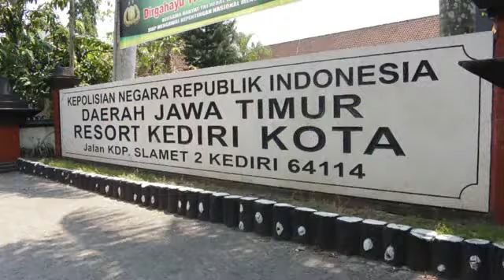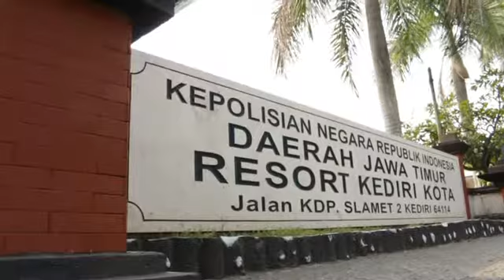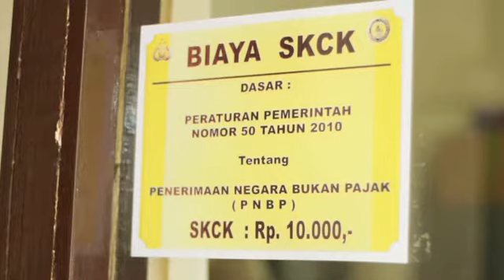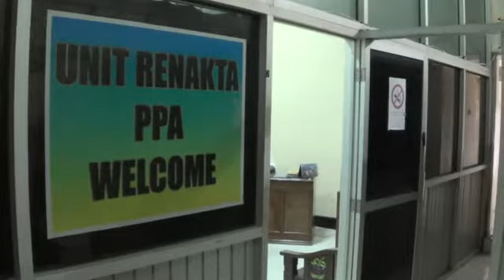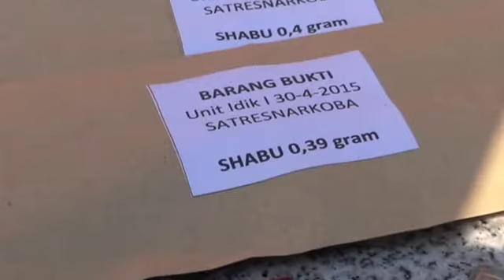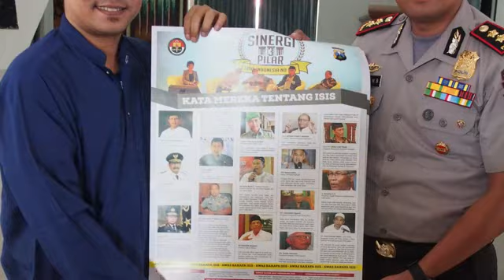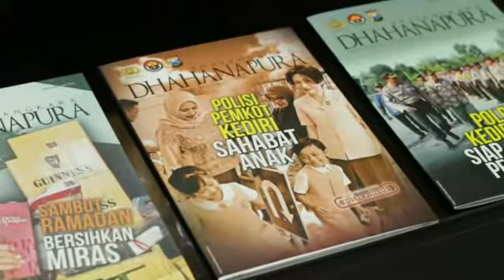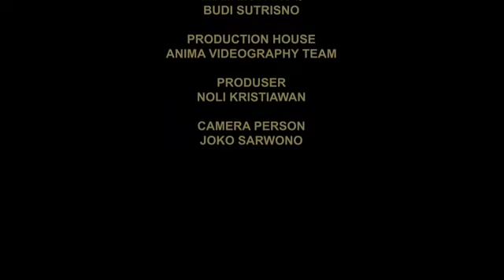POLRES KEDIRI KOTA 2015